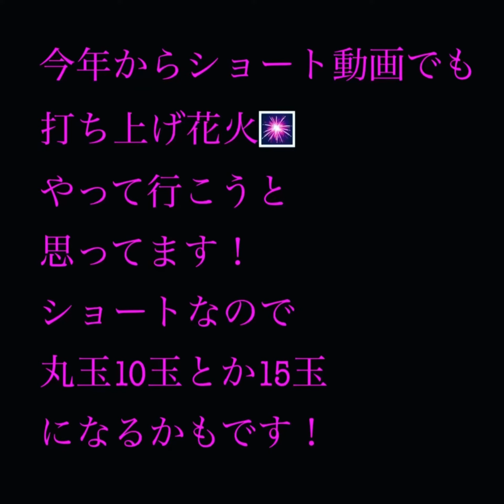ショート動画でも打ち上げ花火🎇今年からやります！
市販の花火ですが
丸玉 ( 3cm ) 1号玉 が入ったのを
やるので迫力あります！
宜しければ僕の花火動画
これからも見てくれたら嬉しいです！